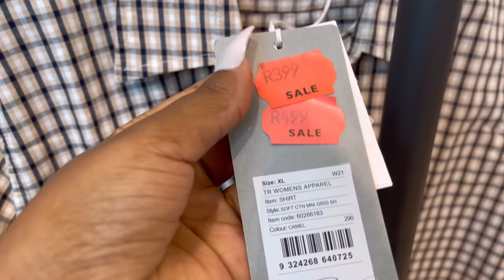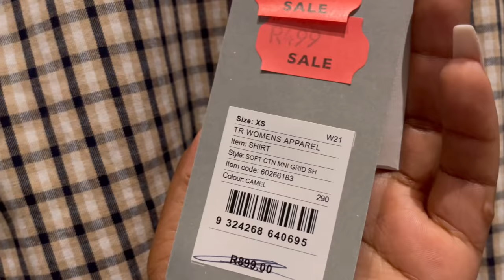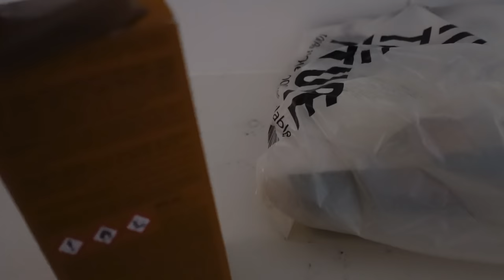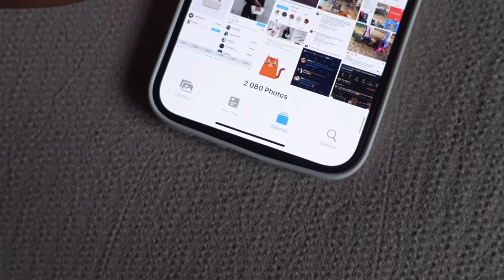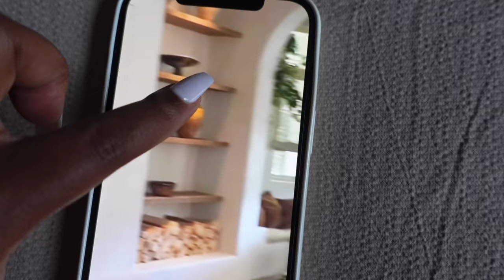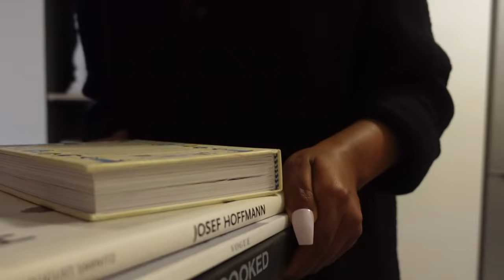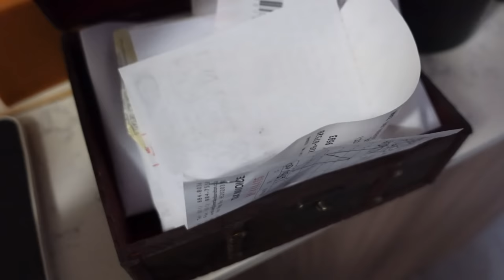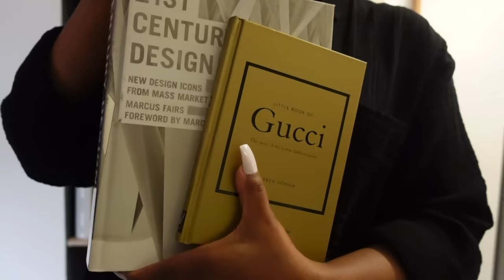VLOGTOBER EP.3 : modern shelf styling ideas & come shopping with me